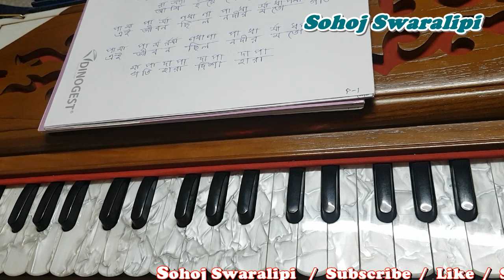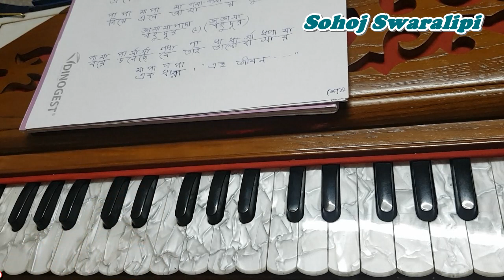Tomar Akash Duti Chokhe | তোমার আকাশ দুটি চোখে | swaralipi in bengali | By Sohoj Swaralipi.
Original Song: Tomar Akash Duti Chokhe
Original Singer: Nirmala Mishra
Album: Emon Ekta Jhinuk Khuje Pelam Na
Music Director: Ravindra Jain, Nachiketa Ghosh
Lyricist: Bhabesh Gupta

Ogo Tomar Akash Duti Chokhe Song Lyrics in Bengali:-
ওগো তোমার আকাশ দুটি চোখে, আমি হয়ে গেছি তারা (x2) এই জীবন ছিল, নদীর মতো গতিহারা এই জীবন ছিল, নদীর মতো গতিহারা, দিশাহারা ওগো তোমার আকাশ দুটি চোখে, আমি হয়ে গেছি তারা ওগো তোমার আকাশ দুটি চোখে, আমি হয়ে গেছি তারা। আগে ছিল শুধু পরিচয়, পরে হলো মন বিনিময় (x2) শুভ লগ্নে হয়ে গেল শুভ পরিণয়, শুভ লগ্নে হয়ে গেল শুভ পরিণয়। আজ যখনই ডাকি, জানি তুমি দেবে সাড়া এই জীবন ছিলো, নদীর মতো গতিহারা, দিশাহারা ওগো তোমার আকাশ দুটি চোখে, আমি হয়ে গেছি তারা ওগো তোমার আকাশ দুটি চোখে, আমি হয়ে গেছি তারা। গানে নতুন করে এলো সুর, এ যেন আগের চেয়ে সুমধুর (x2) নিয়ে এলে আমায় তুমি আজ বহুদূর, নিয়ে এলে আমায় তুমি আজ বহুদূর। বয়ে চলেছে যে তাই, ভালবাসার একধারা। এই জীবন ছিলো, নদীর মতো গতিহারা, দিশাহারা। ওগো তোমার আকাশ দুটি চোখে, আমি হয়ে গেছি তারা ওগো তোমার আকাশ দুটি চোখে, আমি হয়ে গেছি তারা,আমি হয়ে গেছি তারা। হম ম ম. . .আমি হয়ে গেছি তারা আ আ আ. . .আমি হয়ে গেছি তারা